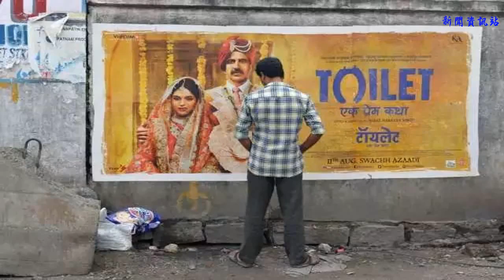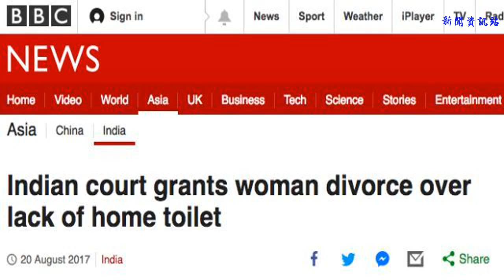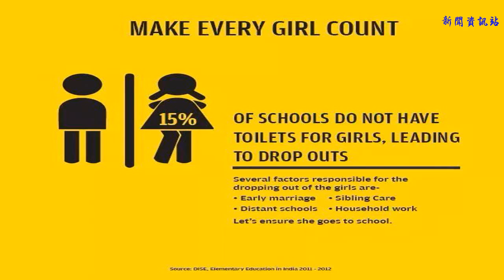女人被强奸、辍学，儿童腹泻致死，只因一间厕所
姑娘！老公和厕所之间，只能选一个，现在，请做出你的选择！——这是 2017 年夏天，印度上映的电影《厕所英雄》（又名：《厕所，一个爱情故事》）所抛出的戏剧性选择题。

这部现象级的电影号称「改变 6 亿印度女性的命运」，去年 8 月在印度上映后，两周的票房就超过了百亿卢比（约人民币 10 亿元），总票房则超过 200 亿卢比（约 20.59 亿人民币）。
电影以「厕所」为切口，铺开了印度女性的全体困境：
印度姑娘贾耶与男子凯沙夫坠入爱河后快速步入婚姻殿堂，而贾耶却在结婚当天凌晨被女伴叫醒，让她一起去田野「方便」，又惊又气的贾耶才明白丈夫家中没有厕所。
习惯了使用厕所的贾耶无法忍受公开大小便的侮辱逃回了娘家。为了挽回妻子，丈夫开始了和旧观念旧风俗抗争的过程，而他们争取修建厕所的努力已经演变为一场寻求社会变革的运动。
真实的场景
《厕所英雄》关注的是印度延续了几千年的「露天如厕」问题。

海德拉巴，一个男子正在海报前小便
（图源：Noah Seelam 法新社）

2014 年在瓦拉纳西的户外排便的儿童
（图源：Daniel Berehulak 《纽约时报》）
印度街头，随处可见开放式厕所，男人转过身面对墙就是厕所，孩子随便找到一块角落就可以方便。有游客笑称，在印度，厕所无处不在，大地就是最大的露天厕所。但是对于女性来说，这就不是一个轻松的玩笑了。正如电影里描述的一样，农村地区基本没有厕所，想要方便就只能去野外 —— 这种经历是她们的每日历程，是她们默认的文化传统。
她们只能赶在凌晨天亮前和傍晚天黑后，提着净身的小桶和照明小灯，结伴走一段长长的路，去到隐蔽的野外方便。脚下可能有虫和蝎子，但是她们顾不了那么多，因为一到白天，她们便没机会上厕所了。而在上厕所途中，她们可能还会遇到不怀好意的车辆故意照过来的车灯，她们羞愤却什么都做不了，只能赶紧用纱巾遮住自己的脸。
所以，在印度女孩上学的过程中，坚持不喝水，憋一整天尿，是最常见不过的情形，到了青春期，很多女孩就因为学校没有改进的厕所而选择辍学，而那些习惯用厕所的幸运女孩，比如电影中的贾耶，新婚燕尔却要选择做一个逃跑的新娘。

电影中贾耶被邀请去「露天厕所」
逃跑的新娘
Anita Narre，是这部电影的原型人物，她 6 岁订下婚约，2011 年嫁到夫家后知道家里没有厕所，果断跑回娘家。她勇敢地表示要是丈夫不建一个厕所便不会回去。而正如电影的大结局一般，丈夫的确做到了，Anita 说「我们的爱情也是从这里重新开始」。
2017 年 8 月，也就是在这部电影上映期间，印度拉贾斯坦邦审理了一件离婚案。一位 24 岁的女子因丈夫拒绝在家中安装厕所而申请离婚，这位女子结婚 5 年，反复请求在家里修建厕所，丈夫却认为妻子的要求不合理，强迫她露天排便、洗澡。法官认为，其丈夫的做法已造成对妻子的「折磨」，是一种践踏女性尊严的行为，因此批准离婚。
这个决定是历史性的，因为在印度，离婚判决只有在某些限定的情况下（比如家暴）才能够通过。

BBC：因家里没厕所印度法庭批准离婚
严峻的现实
人们过去从不谈论的事情，被这部电影推到了聚光灯下，然而事情并没有电影中那般皆大欢喜，长时间以来有关厕所的问题已经累积成庞大的数据，这部电影能改变的也非常有限。
根据联合国儿童基金会数据统计，截止到 2017 年，尚有 5.24 亿印度人，也就是近一半的印度人仍保留着露天大小便的习惯，占全球露天大小便总人数的 59%，每天排放到户外的粪便量近 6.5 万吨。

印度有句俚语叫「切蛋糕」（cake-cutting）
这并非指美味的点心，而是他们用来描述踩到便便上的调侃语
或许你认为露天排便只是特定的文化习惯，不会造成大破坏，那么接下来的一系列数据一定会让你吃惊。
50% 的强奸案都发生在户外排便途中
据印度媒体报道，2014 年针对女性的强奸案多达 3.3 万，占所有女性暴力案件的十分之一，也就是说每 15 分钟就有一名女性面临被强奸的危险，而女性去户外排便极大地增加了被侵犯的危险。美国密歇根大学的 Apoorva Jadhav 女士在一篇发表在《美国医学杂志》的研究论文中指出，使用露天场地排便的妇女与使用家庭厕所的妇女相比，前者受到强奸的可能性是后者的两倍。
联合国调查报告显示，印度 50% 的强奸案都发生在女性去户外上厕所的途中，这也是为什么女性去野地时要结伴而行的原因。然而潜在危险依然是不可消除的。2015 年，BBC 报道了印度一起户外强奸事件：两位 12 岁和 14 岁的女孩因外出上厕所遭到侵犯，事后被残忍地吊死在芒果树上。
15% 的印度学校没有女生厕所
23% 印度女孩进入青春期后选择辍学
根据印度官方统计，2006 年到 2010 年期间，只有 26% 的女生完成了初中教育；到 2011 年，65% 的女生具有读写能力，虽然数据在逐渐攀升，但仍远低于男孩比例：82%。造成这一差距的重要障碍便是全国学校女生厕所的匮乏。
2200 万在校女生没有厕所可以使用，这给青春期的女生带来了很大的麻烦。没有私人空间和合适的卫生条件，月经期间，许多女生选择逃学旷课。据 ACNielsen 和 NGO Plan India 的一项调查显示，23% 印度的女孩进入青春期后选择了辍学，而那些选择继续学业的女生，一年内因为经期缺课的时间多达 50 天。

15% 的印度学校没有女生厕所
这是女生失学的主要原因之一
（图源：designed by Mannat Sait）
印度每年都有 11万 五岁以下儿童死于腹泻
露天排便是引发腹泻的主要原因
印度农村光脚玩的孩童非常容易沾染污秽，这对他们的健康极其不利。腹泻是导致五岁以下儿童死亡的第二大杀手，而公开大小便正是引发腹泻的主要原因。在印度，每年因腹泻死亡的五岁以下儿童超过 11 万。而幸存下来的孩子也会因为腹泻带走体内大部分营养，容易发育不良，甚至感染肺炎。
除此以外，户外排便对女性健康也会造成直接影响。为了避免在白天被人嘲笑，有些女性坚持数小时等待黑暗的降临，不难想象忍耐那么长时间造成的健康问题，特别是对于尿路感染高度敏感的孕妇，一项 2015 年发布的研究显示，公开排便的不卫生行为会影响到孕妇的生产状况。
观念的阻力
印度人是没有足够的资金修建厕所吗？
事实上，修建一个家庭厕所的成本大约是 2 万卢比（约 2000 人民币），印度政府补贴其中的一半，地方政府再补贴四分之一，家庭实际花费大约为 5000 卢比（约 500 人民币）。这在经济高速增长的今日印度，对不少家庭来说，应该算不上是太沉重的负担。况且，对于贫困家庭，印度尚有一些非政府组织和公益机构为他们提供各种资助。所以，家庭收入不是阻碍修建厕所的原因，有些家庭甚至申请来政府修厕所的补助，给家里盖了新的厨房。
美国的莱斯大学（Rice Univeity）进行过一项印度厕所调查，在 2016 年已经实现了「家家有厕所」的 300 个印度村庄里，大约有 40% 的居民仍在户外「解决问题」。他们的理由很简单，只有这样做，才是「洁」。
这是因为，印度教圣典《摩奴法典》把「在远离自家房屋的大自然排泄」当做宗教信条，鼓励信徒去户外方便。他们认为露天排便是亲近自然的表现，也是印度人千年不变的传统，对于一些人来说甚至成为不可改变的文化。相反，厕所作为污秽的象征是决不能建在家里的。

电影中长辈反对在家里建厕所
既然家里不让建，那么修建公共厕所不就可以解决问题了吗？说来轻松，但实现可持续如厕却非常困难。考虑到污水处理系统、配套设施、地下水位、水资源可利用量等等因素，修建合理的厕所并不是轻易的事情。
现实情况是许多厕所被安装在了与下水道或化粪池没有连接的地方，印度近 8000 个城镇中，拥有污水处理厂的城镇所占比例不超过 5%；在一些干旱地区，村民需要从地方管理机构购买水来饮用洗澡，用水清洗厕所简直是一种奢侈。于是乎，成千上万个政府投资建立的厕所或荒废、或被占用。
此外，印度的种姓体系里认为打扫厕所的人是最低级的「贱民」，这种观念导致了公厕清洁工的职务没人担任，公厕的设施状况得不到维护，加剧了公厕持续性建设的难题。
野外排便的另一个挑战来自女性自身，一项研究说明，一起去野外排便是女性社交的重要方式，在很多地区，女性不允许聚集在公共场合讨论话题聊八卦，有些年长的女性还会禁止年轻人自由讨论，因此结伴去户外上厕所便成了聊天厮混的最佳借口，正如电影中展示的女性群体，她们称自己的团体为妇女联合会，而去上厕所更是成了 Lota Party，Lota 即为妇女们用来装水的印度球形小壶（印度人用水清洗而不用纸巾，认为这样干净并节约纸张）。

用来讽刺 Lota Party 的电影海报
直面挑战
面对糟糕的卫生状况，官方政府并没有不作为，2014 年，现任总理莫迪在 2014 年竞选时就抛出了「厕所先于神庙」（Toilets Before Temples）的宣言，上台执政后又向世界银行贷款 15 亿用于新建厕所，发起「净化印度」（Clean India）运动，立志到 2019 年，做到印度「家家有厕所」（大约 6000 万家庭）。印度北部哈里亚纳邦，还发动了一场 No Loo No I Do （没有厕所，就没有「我愿意」）运动，敦促女性拒绝不能提供带卫生间的房子的求婚者。

图片来自网络
这些努力都得到了各方的支持肯定，比尔·盖茨在他的博客中这样写道，「一个国家领导人直接公开地提出如此敏感的问题，我想不到谁还做过这般事，更棒的是，莫迪不止说了，而且还采取了行动」。
正如比尔·盖茨所说，「净化印度」运动最伟大的一点在于它让每个人都去正视这个问题，当印度人民用电影、用运动撕开传统的遮羞布，让人们直面这件「羞耻」的事情时，就迈出了改变的第一步。
本文首发于「乐天行动派」，授权丁香园发布。